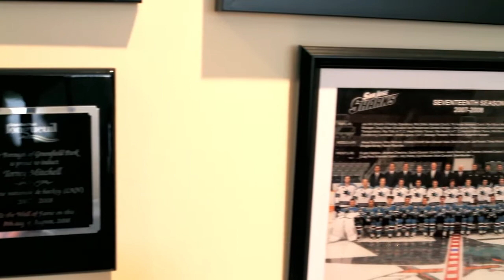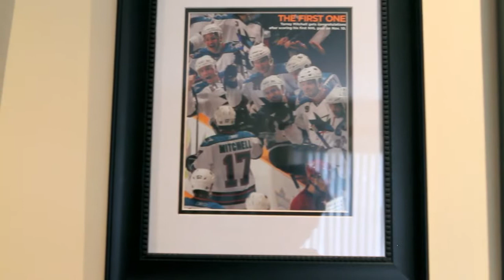Torrey Mitchell HOF Montage